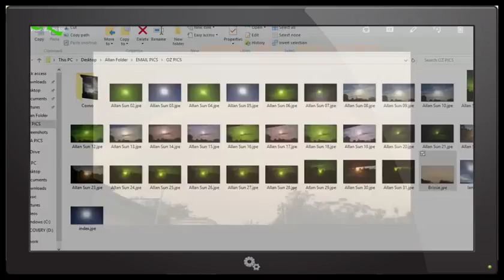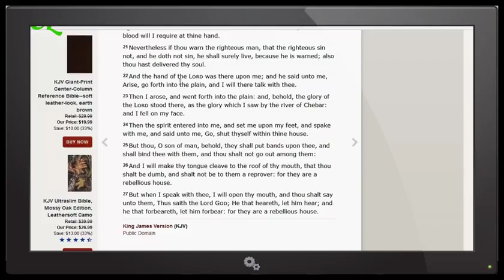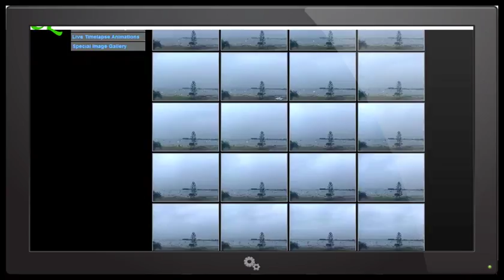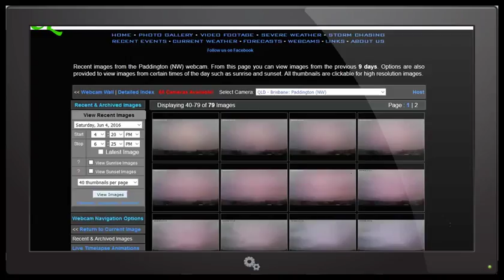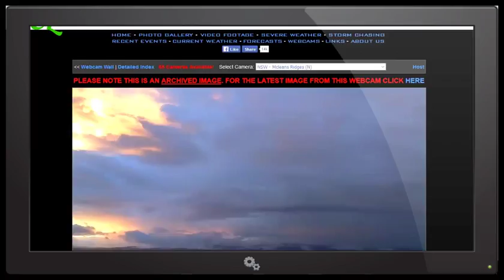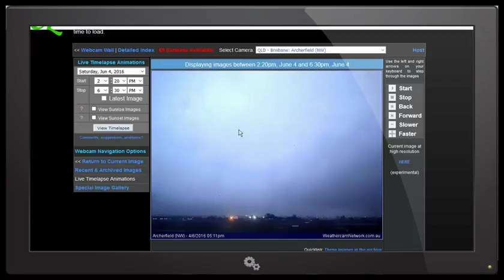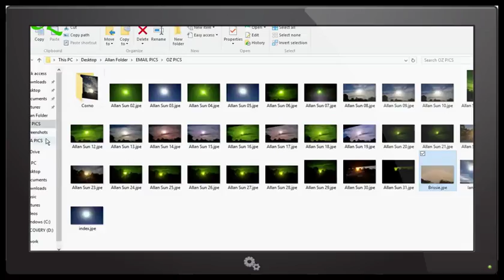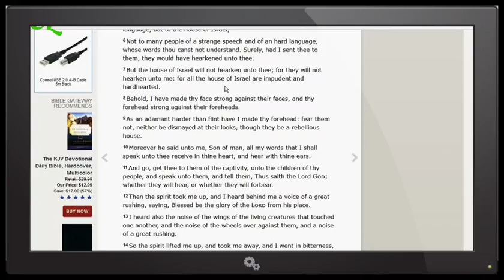Nibiru planet X Latest News East Coast Of Australia Red Flag